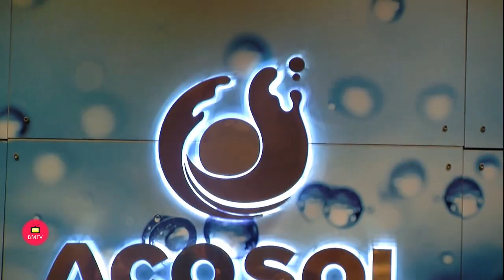Mancomunidad recibe más de 2,7 millones de los Fondos FEDER destinados a instalaciones de Acosol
Mancomunidad de Municipios de la Costa del Sol Occidental, por medio de su empresa pública Acosol, ha presentado hoy públicamente la concesión de una subvención de 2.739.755,56 euros, otorgada por el IDAE (Instituto para la Diversificación y Ahorro de la Energía) y que se engloba dentro del Programa Operativo del Fondo Europeo de Desarrollo Regional (FEDER) en el marco del Programa Operativo de Crecimiento Sostenible 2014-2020, que se destinarán a proyectos en la empresa pública de aguas.

Presentes en el acto han estado el presidente de la Mancomunidad, José Antonio Mena, el consejero delegado general de Acosol, Carlos Cañavate, y el consejero delegado ejecutivo, Manuel Cardeña.

En palabras de José Antonio Mena, “las distintas ayudas del Fondo Europeo de Crecimiento Sostenible favorecen el paso a una economía baja en carbono, por lo que estamos muy satisfechos ya que nuestra entidad está muy concienciada respecto del cuidado del entorno”.

Carlos Cañavate, resaltó que “con el fin de conseguir una economía más limpia y sostenible los proyectos que Acosol desarrollará con estos fondos serán de instalación solar fotovoltaica conectada a red para autoconsumo en distintas plantas de la empresa, como son la EDAR de Cerro del Águila (Mijas – Fuengirola), la EDAR de Arroyo de la Miel (Benalmádena), la EDAR de Arroyo de la Víbora (Marbella) y la EDAR de Guadalmansa (Estepona)”. Además, aclaró que “en concreto, se llevará a cabo la instalación de paneles solares fotovoltaicos sin sistema de acumulación eléctrica y con sistema de medición y registro de potencia y de datos solares, lo que supone un ahorro económico y energético, en beneficio del planeta y en favor de una economía circular”.

El consejero delegado ejecutivo, Manuel Cardeña, afirmó que “Acosol continua trabajando en potenciar un uso sotenible del agua y en tomar medidas que contribuyan a cuidar del medio ambiente, por ello, esta iniciativa enmarcada en el Objetivo Temático 4 de Economía Baja en Carbono, pretende aumentar el uso de las energías renovables para producción de electricidad y usos térmicos en edificación y en infraestructuras públicas, en particular favoreciendo la generación a pequeña escala en puntos cercanos al consume”.

La inversión total que realizará Acosol es de 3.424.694,46 €, a lo que se restará el importe de la ayuda, de 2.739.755,56 €. En concreto, las ayudas son de  696.960 euros para la EDAR de Cerro del Águila (Mijas – Fuengirola); 696.960 euros para la EDAR de Arroyo de la Miel en (Benalmádena); 677.600 euros para la EDAR de Arroyo de la Víbora (Marbella), y 687.596,56 euros EDAR de Guadalmansa (Estepona).
27 0